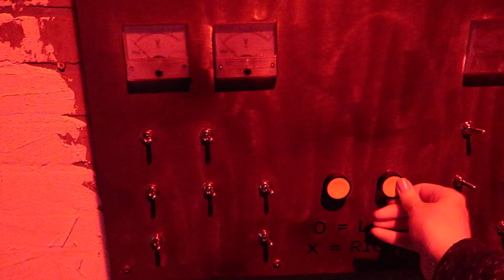Maximum Security PRISON BREAK! Escape Room In Real Life (FUNhouse Family)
Today we are visiting The Escape Game downtown Nashville Tennessee and escaping a real life escape room, Prison Break!!! You are not going to believe how much time we had left on the clock at the end of the game.

Travel and accommodations provided by Chrysler.